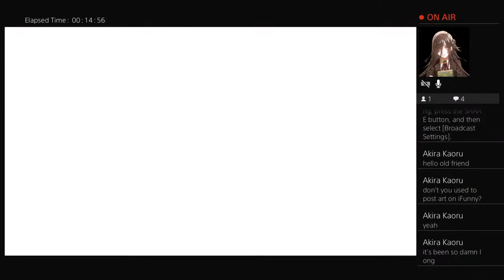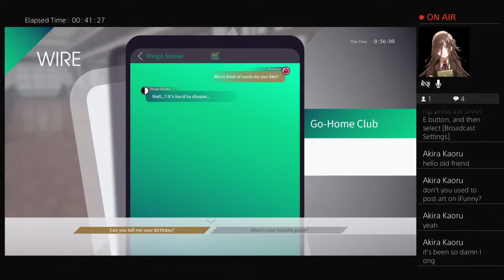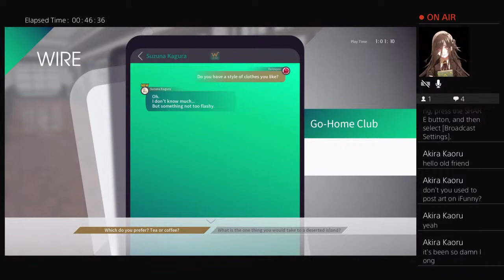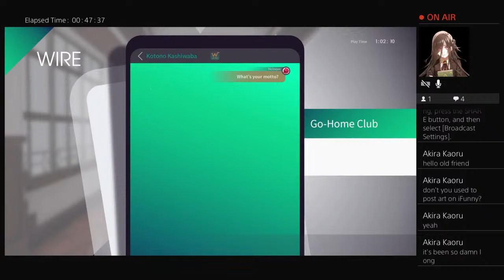Caligula Effect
Just a Normal man tryna do some shit with life. Like most of ya out there.

WARNING:
Some Content May Be Available Only For 13 and Up. May